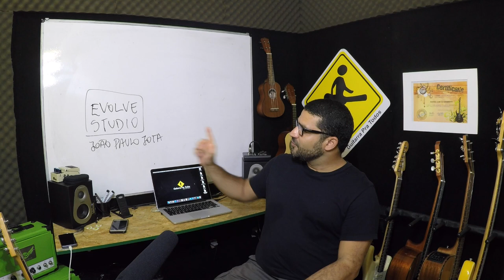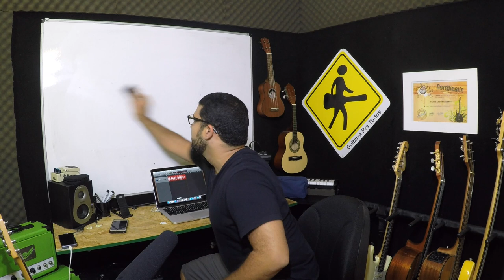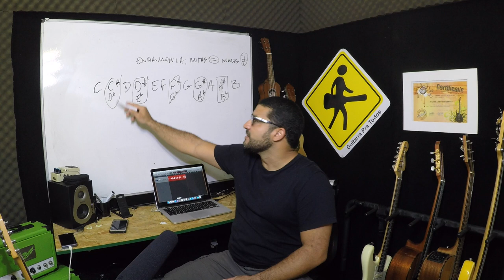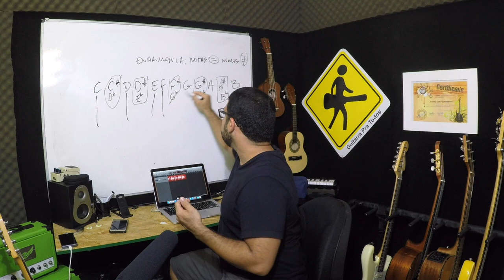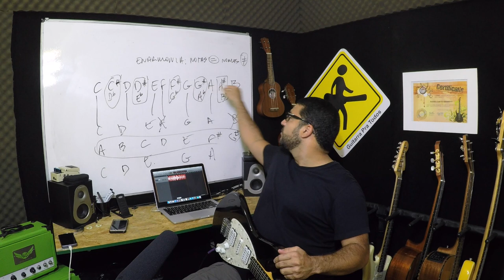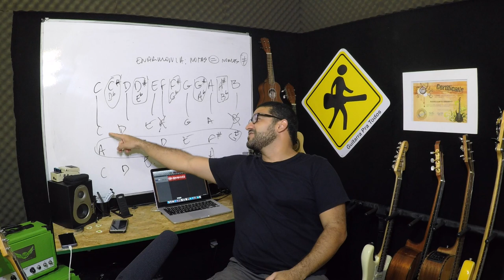VIDEO AULA - ESCALA CROMATICA A BASE DE TUDO - VIDEO 244 DE 365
ESCALA CROMATICA A BASE DE TUDO - VIDEO 244 DE 365

Daniell Tavares

Daniel Chermont